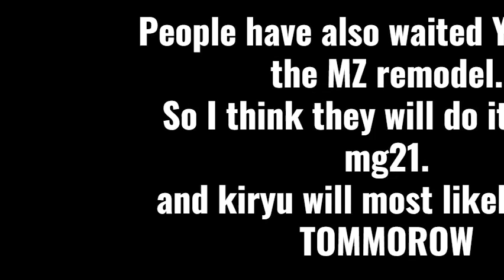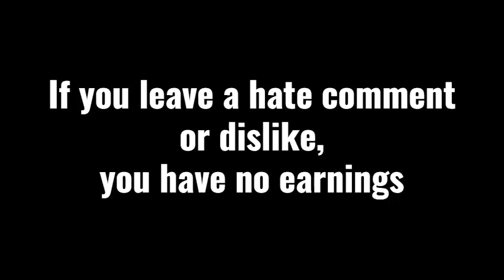My Opinion the MZ REMODEL and MG21 | Kaiju Universe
Today I discuss the NEXT KU UPDATE, the MZ REMODEL,
and MechaGodzilla 2021.